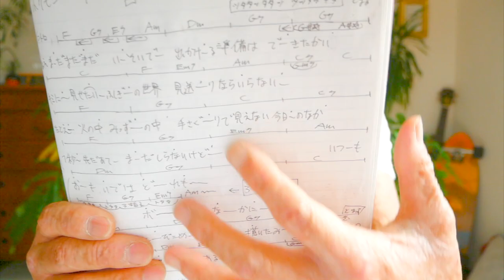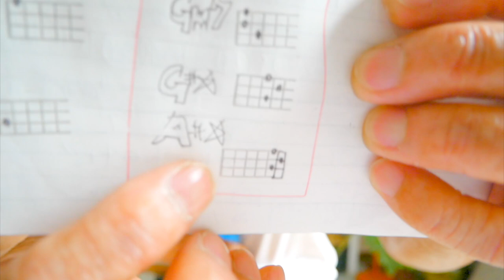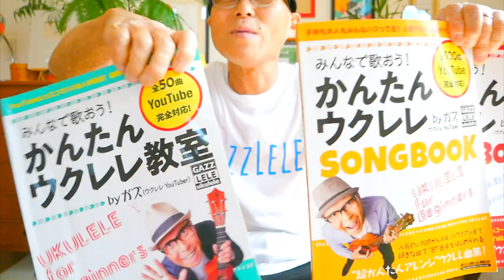ポケモンOP「１・２・３」After the Rain / 西川くんとキリショー【ウクレレ 超かんたん版 コード&レッスン付】